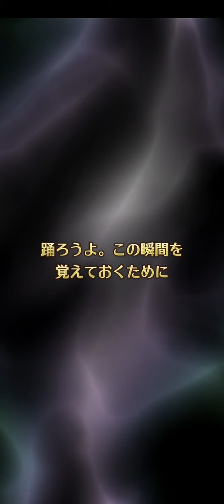寝おきにマイクテストして暗黒の巨星祭プラチナガチャチケット（８６２枚・５連１５枚）をひくと ・・・どうなる？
結局ゲーム音量下げりゃいい。という事に気づく